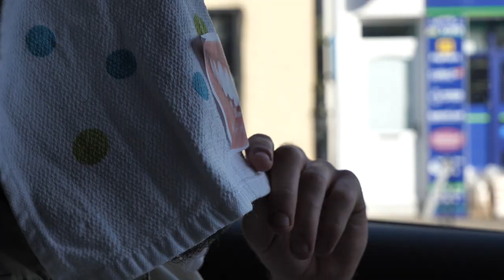Stealing ATM's and 99's